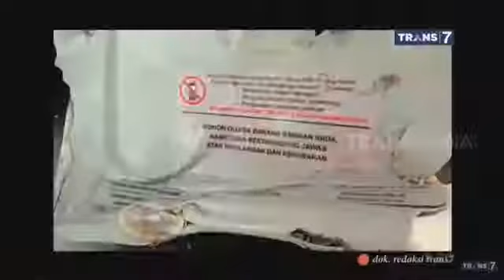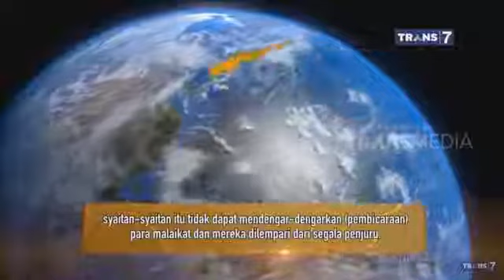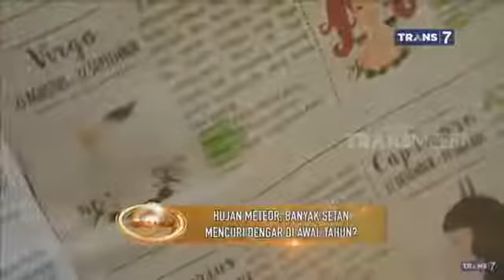Khazanah TRANS7 9 Januari - Banyak Setan Mencuri Dengar Di Awal Tahun